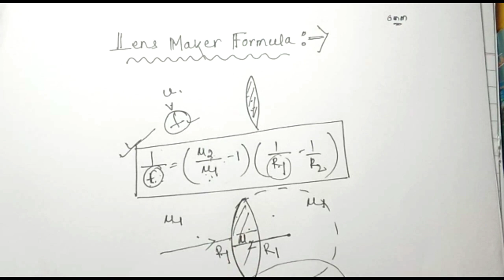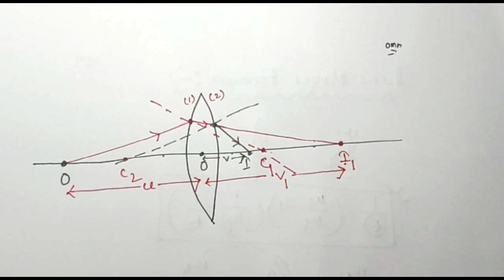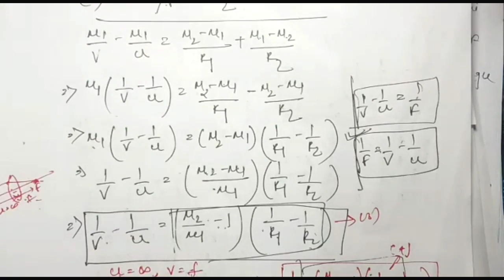Optics| Lens |Lec-17|Class-12 Boards Exam |CHSE NCERT/CBSE Class 12 Physics |NEET /JEE |Anshuman Sir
SUBJECT- PHYSICS
CHAPTER: Optics
LECTURE NO. - 17
 By Anshuman Sir